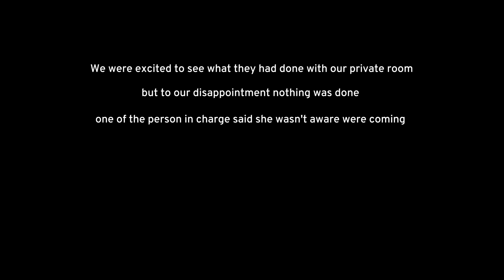OUR BABY'S FIRST BIRTHDAY!